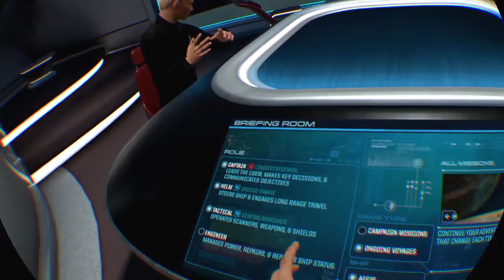The Timverse [Star Trek: Bridge Crew 6/11/17]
Tim goes boldly where he has never gone before with randoms!